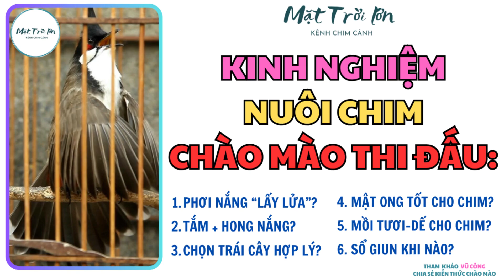✅PHƠI NẮNG-TRÁI CÂY-CHỌN CÁM CHO CHIM MỘC...✅Tham khảo KN nuôi chim Chào mào cho người mới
Big Sun to say "Thanks& Hello" from in Viet Nam!
** Nội dung/ Content:
- Mô tả: Mặt Trời lớn xin giới thiệu Seri tổng hợp các kiến thức, kinh nghiệm chăm nuôi Chào mào thi đấu từ các Nghệ nhân, Idol và Chủ hãng cám lớn.
© Bản quyền thuộc về Mặt Trời Lớn
© Copyright by Mat Troi Lon DO NOT REUP